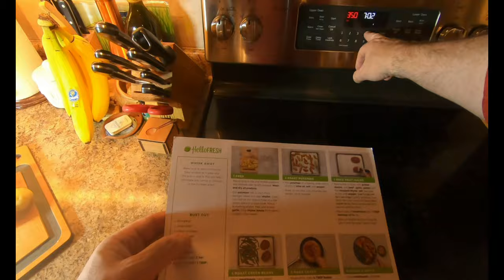#1 HelloFresh - Meatloaf A La Mom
Preparing Meatloaf A La Mom Meal Kit from HelloFresh.